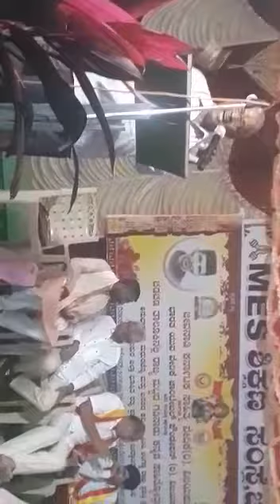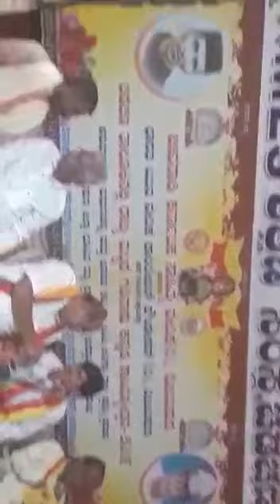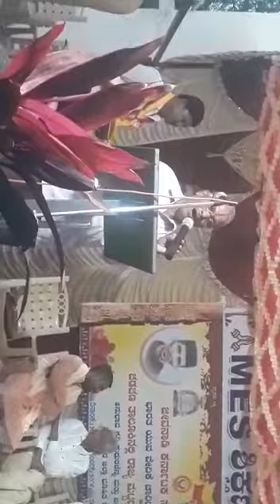Simpi Linganna & madurachanna song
Via: Gadinadu sahitoshav chadachan